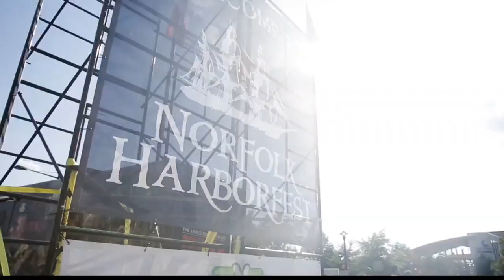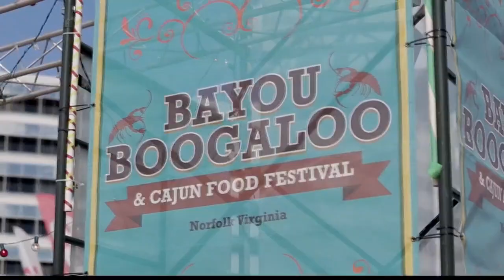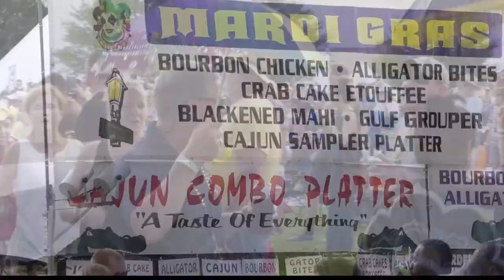Coastal Connections: May 2018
Coastal Connections is 13News Now's community events program, connecting viewers with entertaining and informative local affairs.
This month's show:
00:00 Segment 1: Virginia Arts Festival - Funhouse Fest
05:03 Segment 2: Festevents - Harborfest and Bayou Boogaloo
10:18 Segment 3: MacArthur Center Live 360 Program
15:18 Segment 4: Patriotic Festival
20:00 Segment 5: Hampton Jazz Festival